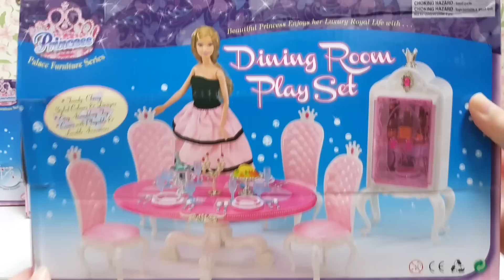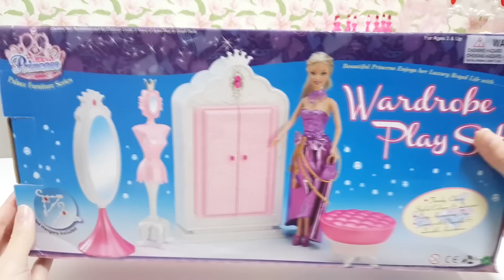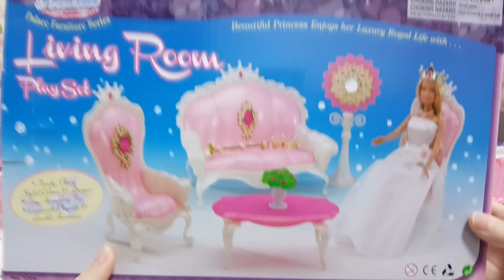princess Room Playset Unboxing Barbie Pink Bedroom राजकुमारी कक्ष बार्बी गुलाबी बेडरूम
công chúa phòng barbie phòng ngủ màu hồng
Habitación princesa Barbie rosa dormitorio
Kamar Putri Barbie Kamar Tidur Merah Muda
Quarto Princesa Barbie Rosa Quarto
公主房间芭比粉红卧室
غرفة الأميرة غرفة نوم باربي الوردي